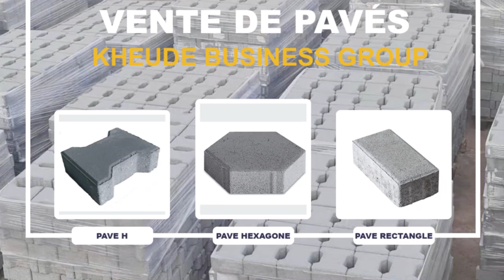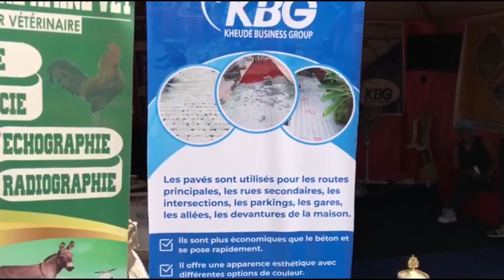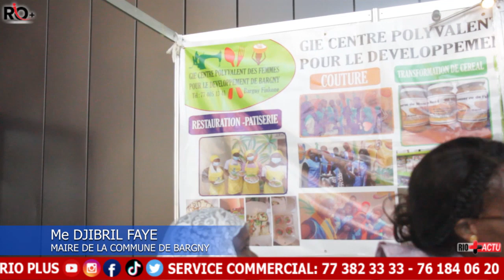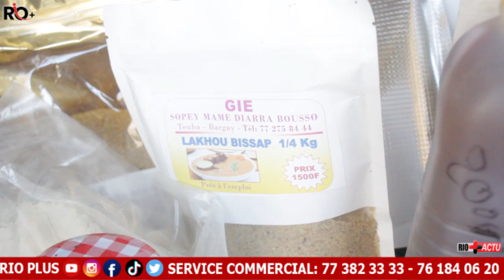Commune de Bargny avec le Maire DJIBRIL FAYE au Forum économique international de Dakar Rufisque